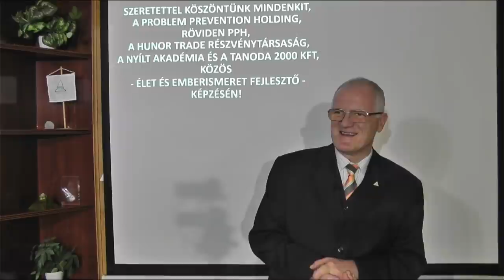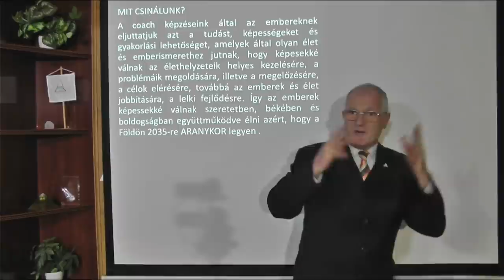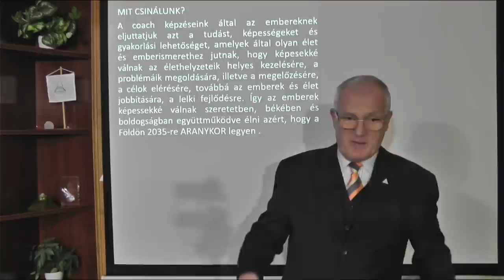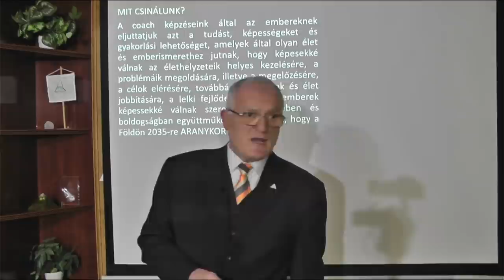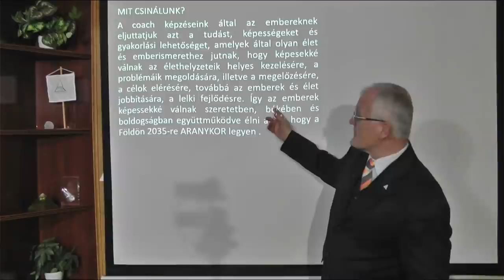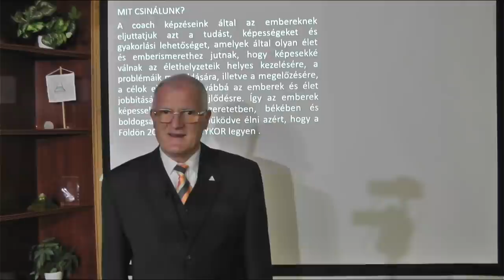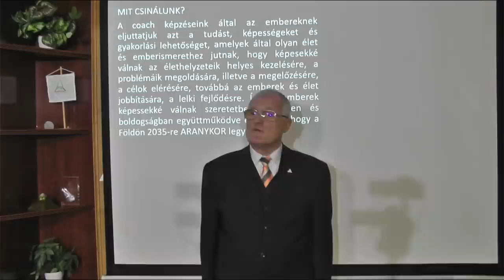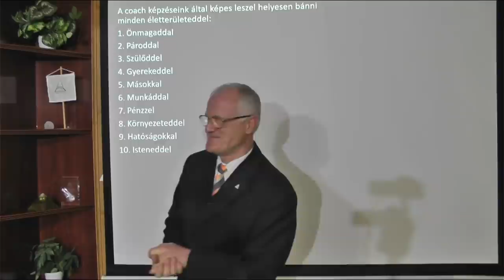2022 01 12 - ALKALMAZOTT = IDOMÍTOTT SZOLGA - MIKÉNT LEHET VALAKI SZABAD EMBER - Szedlacsik Miklós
ALKALMAZOTT = IDOMÍTOTT SZOLGA - MIKÉNT LEHET VALAKI SZABAD EMBER. Szedlacsik Miklós mester-coach ingyenes előadása. A PPH - Nyílt Akadémia képzése. Tudás és képességek a lelki fejlődésért, a szabad, tudatos, boldog életért és az Aranykorért! Hozzáférhetsz a tudáshoz a weboldalunkon a következő linkre kattintva!